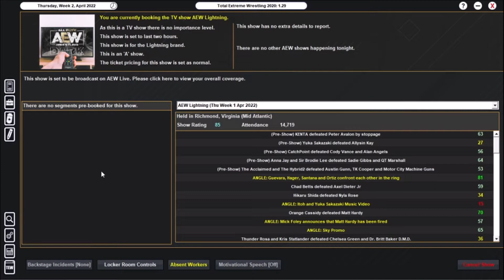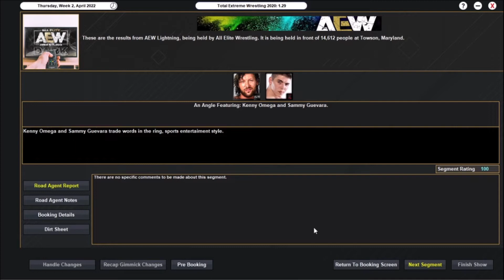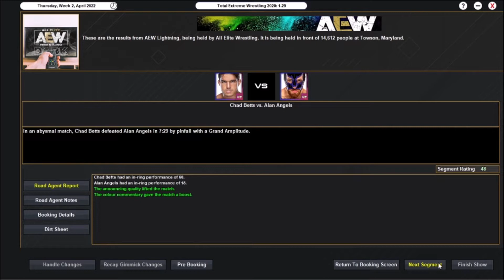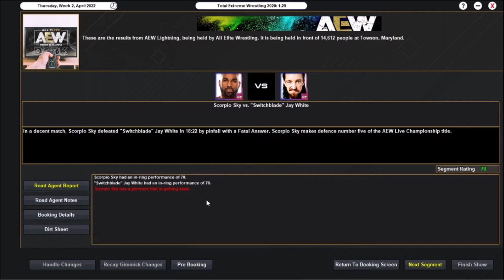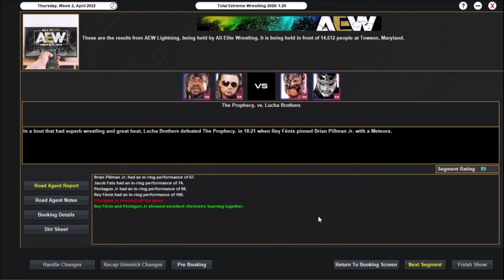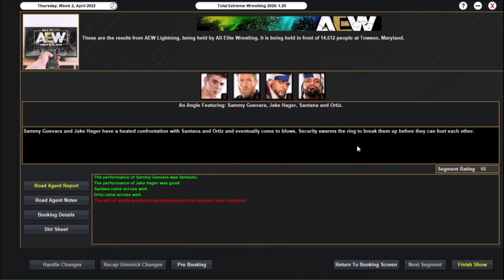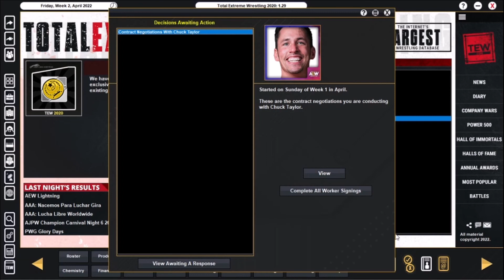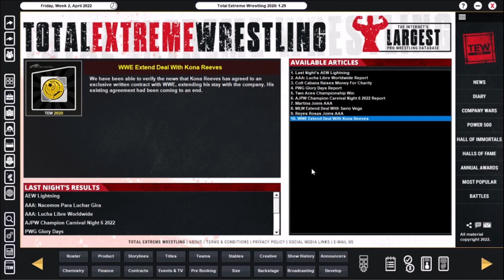TEW2020 - AEW Episode 109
A surprise mega match is the co-main event as the Prophecy get an opportunity against the Lucha Brothers.

The Inner Circle come together to battle Kenny Omega, the Young Bucks and Orange Cassidy in our main event.

A NJPW Superstar challenges Scorpio Sky for the AEW Live Championship with the supershow upcoming.

.Personal Plugs.